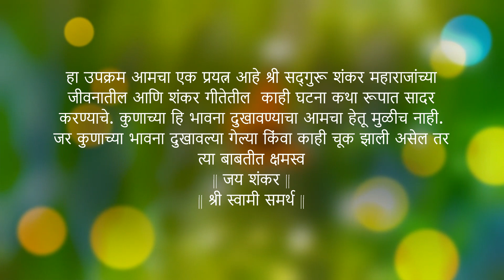Maharajanchya Katha |Chilayache Mudke Udavile | Episode 8 | Shankar Maharaj Stories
महाराजांच्या कथा | भाग ८ वा चालायचे मुडके उडविले
श्री स्वामी समर्थ आणि श्री शंकर महाराज ह्यांच्या आशीर्वादाने आम्ही अक्कलकोट श्री स्वामी समर्थांचे शिष्य श्री शंकर महाराज ह्यांच्या लहान लहान कथा ह्या ऑडिओ सिरीज मध्ये सादर करत आहोत. ह्या मधील कथा ह्या शंकर महाराजांच्या विविध ग्रंथांमधून व त्यांचे चरित्र "श्री शंकर गीता " ह्या मधून घेतलेल्या आहेत. ह्या सिरीयस मध्ये श्री शंकर महाराजांच्या जन्मापासूनच्या लीला सादर करण्याच्या आमचा प्रयत्न आहे. कुणाची हि भावना दुखावण्याचे आमचा मुळीच हेतू नाही. जर चुकून हि कुणाच्या भावना दुखावल्या गेल्या तर त्या बाबतीत क्षमस्व.

निवेदक - रोहन विश्वनाथ रुपनर (सोलापूर)

Maharajanchya Katha | Episode 8 | Chilayache Mudke Udavile
A new audio series of short stories of one of the prime disciples of Akkalkot Shri Swami Samarth, Shri Shankar Maharaj. The stories are based on various book on Shri Shankar Maharaj and his prime book Shri Shankar Gita. This series also includes various miraculous real life experiences of followers of Shankar Maharaj. We have no intention to hurt any feelings, and we apologize of anyone feelings are hurt.